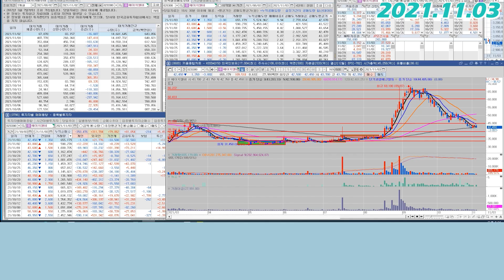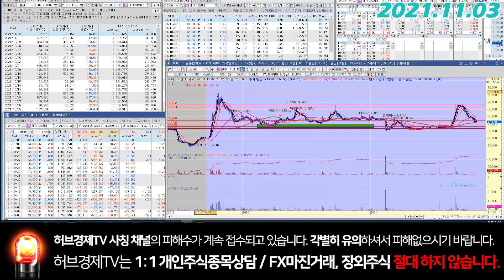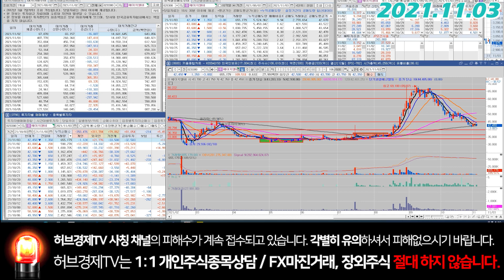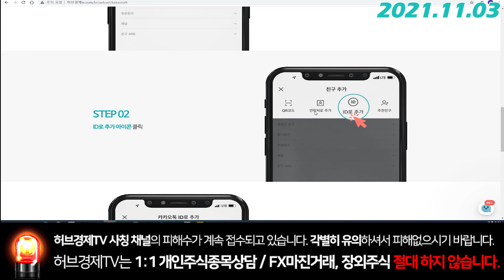에이치엘비(028300) - 수급의 이상함, 제일 큰 문제입니다.